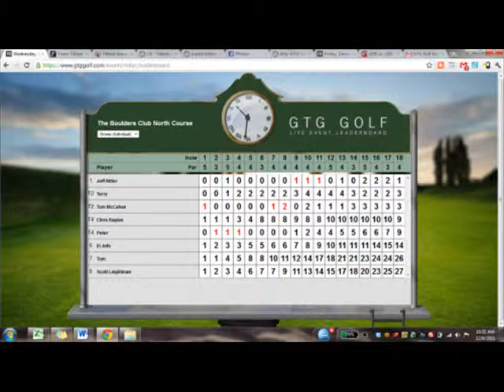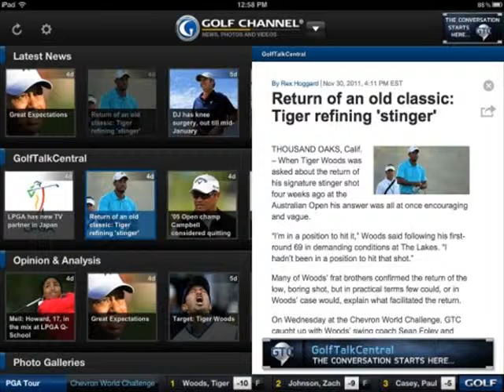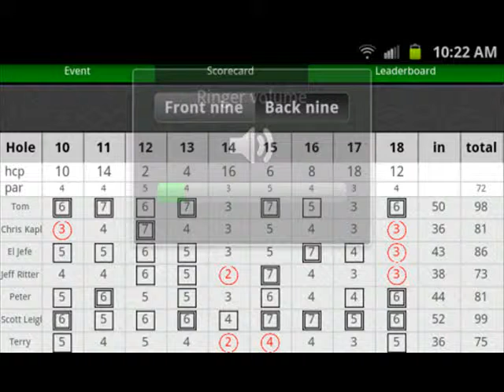The Top of Golf Pics of the day - February 2010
All of our favorite Pics from our sites